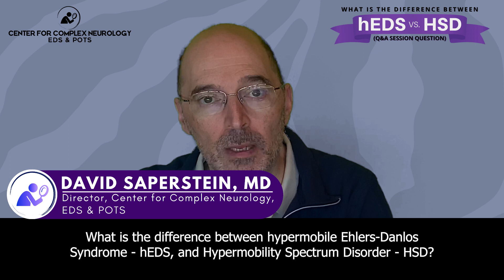Difference Between hEDS & HSD; Diagnostic Criteria, Beighton Scale, & Genetics by Dr. Saperstein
What is the Difference Between hEDS & HSD; Diagnostic Criteria, Beighton Scale, & Genetics by Dr. Saperstein.

He breaks down the differences, explains new diagnostic criteria, points on the Beighton scale, and how genetics and family history play a role.